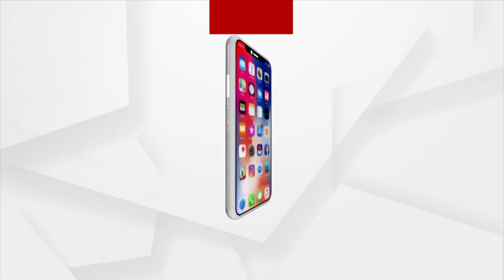କିଏ ସେ ତିନି ଜଣ ନେତା, ଯାହାଙ୍କ ପାଇଁ ବଳି ପଡିଲେ Naba Das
ନବ ଦାସଙ୍କ ହତ୍ୟା ପୂର୍ବରୁ ବିଜୁ ଜନତା ଦଳର ସେହି ତିନି ଜଣ ନେତାମାନଙ୍କ ସହ ହୋଇଥିବା ସେହି ବୈଠକରେ କଣ ଆଲୋଚନା ହୋଇଥିଲା : ଅନୀଲ ବିଶ୍ବାଳ